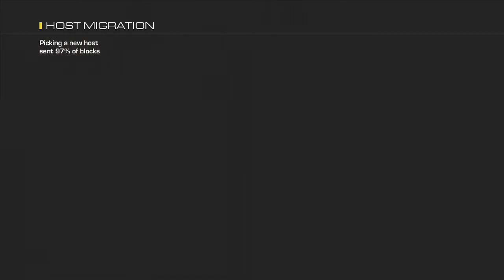Call of Duty ghost: What IA !! Op ??